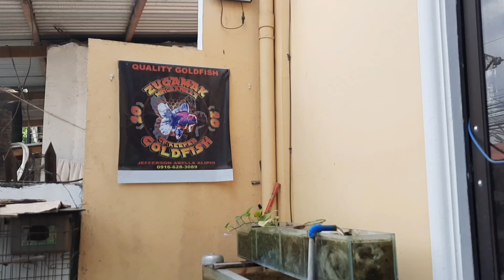Pond Tour | Zugamak Goldfish Line - Goldfish Farm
I love animals and enjoy keeping and breeding them, especially those that are safe for children. I believe it's important for today's generation to experience and interact with various kinds of animals, even simple household pets, rather than always being glued to their digital devices. That's why I keep some pets for my nieces and nephews to play with and enjoy.

I just wanted to share videos because I found it cute and a great stress reliever.